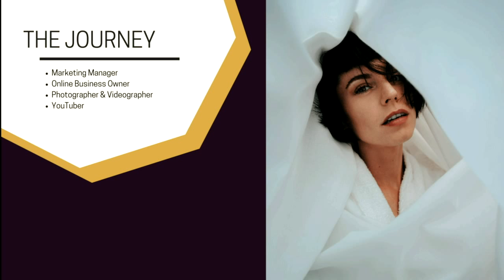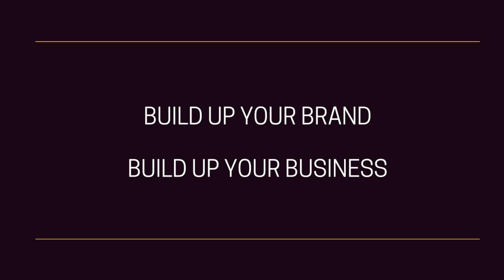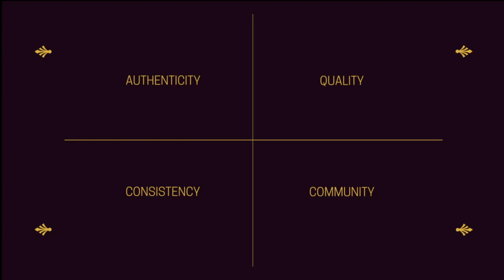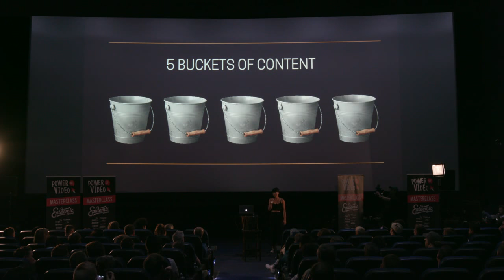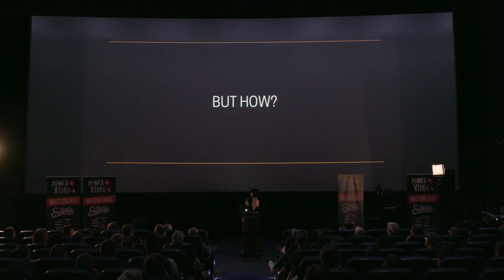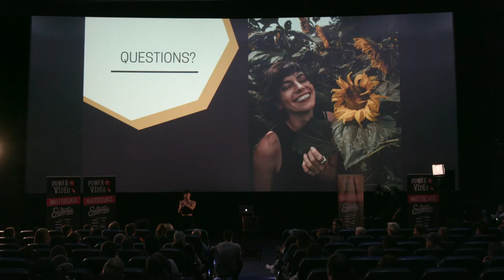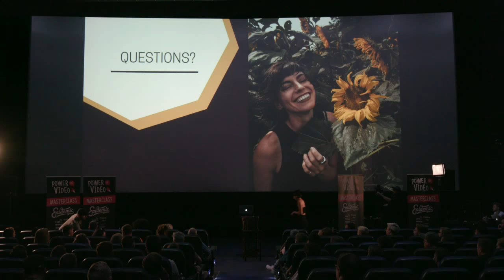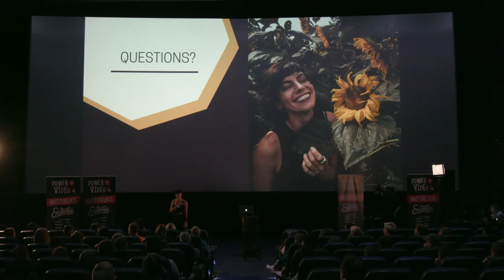Masterclass with Sorelle Amore (LIVE)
Masterclass with Sorelle Amore from Power of Video in Belfast about 'Building an Unstoppable Empire: Conquering Any Industry With A Lens'.

A true content creator in every sense of the word, Amore is known for shooting and producing timeless, stunning content, that reaches hundreds of thousands of interested and highly-engaged people in her adoring audience.